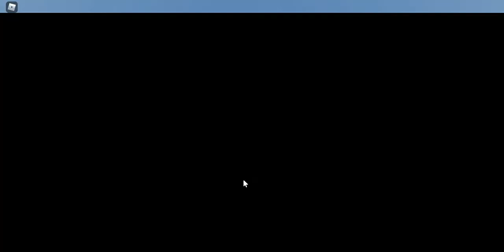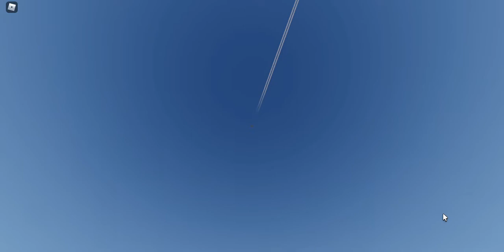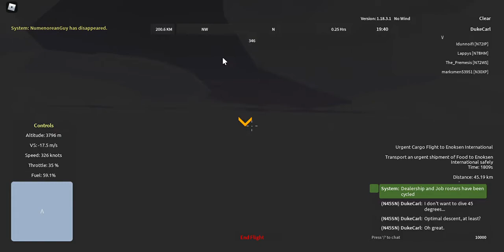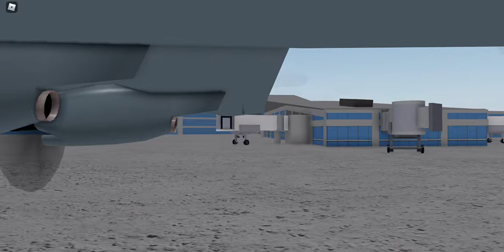Aeronautica (Roblox) - Double Cargo Flights on the Atlas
Skip to 2:26 for spawn and engine start, and 3:39 for first take-off.
Join me in flying the Airbus A400M Atlas to deliver food from Harden International Airport to Enoksen, and then more food to Clarence. Hard landing at the end, but did make the short runway as predicted.